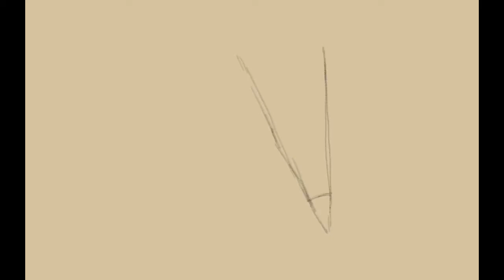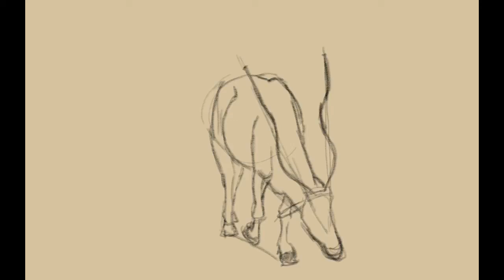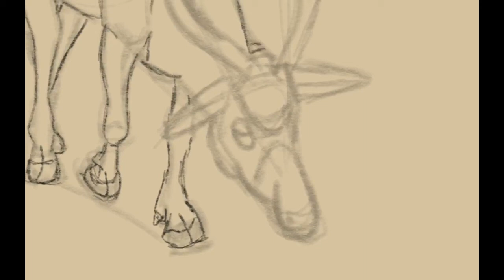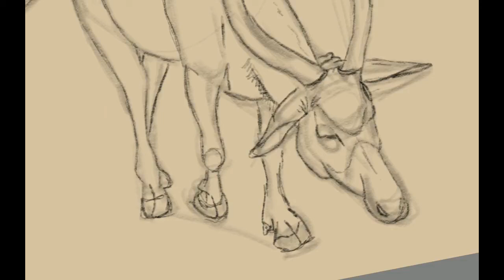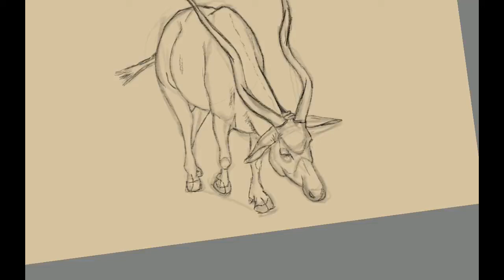Drawing an addax part 1 - the sketch - time lapse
In this video series I draw an addax I saw in Rome, Italy, in the zoo.
I start with the initial sketch, set the basic shapes and proportions in the first episode. Laying down the basics is the most important part of a beautiful drawing. The proportions must be accurate, the shapes and relationships must be perfect.

I use digital B6 graphite pencil in this part of the series.

I drew it on my Samsung Galaxy Tab S4 with Autodesk Sketchbook.

The music is YouTube CC music.